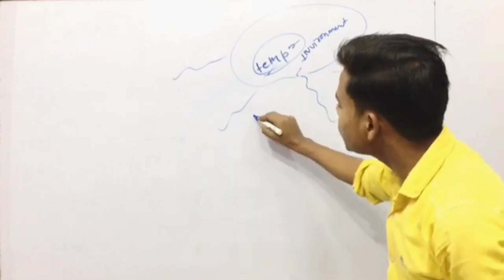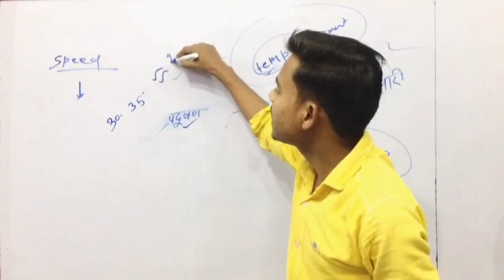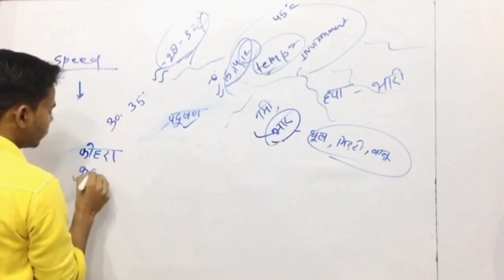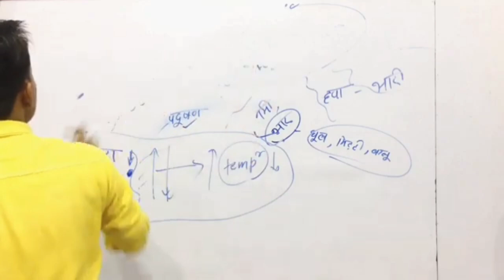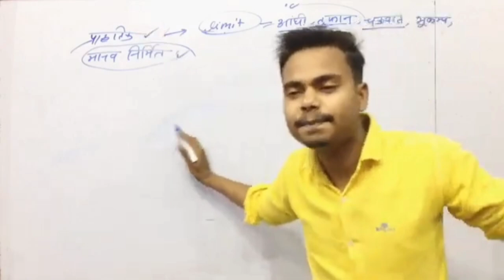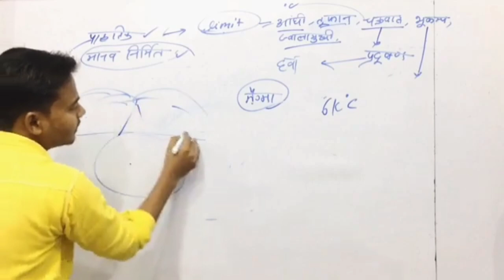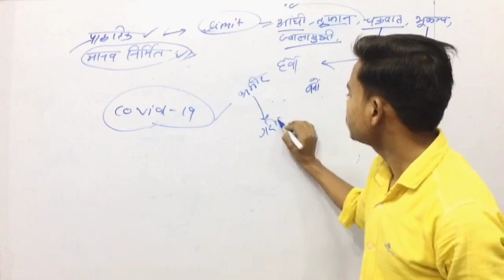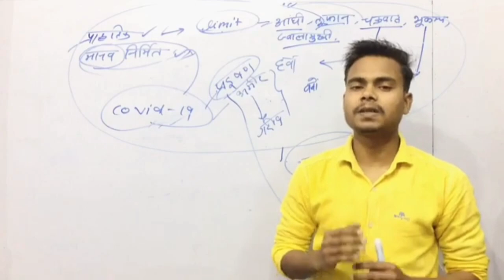कुहरा और कुहासा में अंतर?| सर्दियों में चारों तरफ कुहरा ही कुहरा क्यों| लू क्यों चलती है by Indra gs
Creator - Indrajeet
This video is based on fog and pollution in the season of winter.
In this video we have fully described about the pollution which is caused by the human and nature also.
In this video we have discussed on the type of pollution.

Indra sir